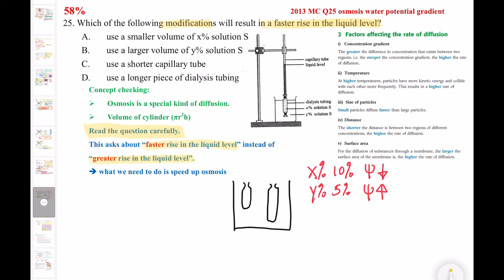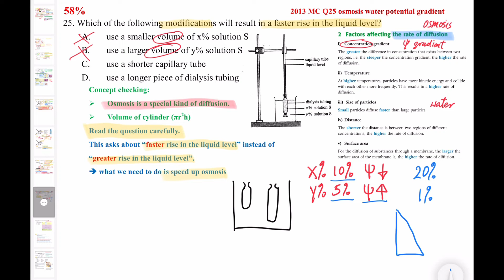破解SBA│DSE Bio│HKDSE 2016 MC Q25│modify osmosis experiment 改良滲透實驗│Faith Education {雙語Bilingual}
梁公語錄

0:00 廣東話
4:53 English